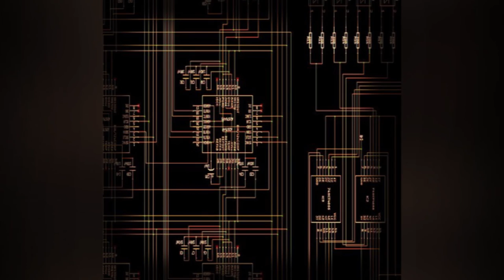JuLo - D!G1T4L BU9Z [Free Download]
OG KUSH FREE MUSIC DAILY
OG KUSH MUSICA GRATIS DIARIAMENTE

IF YOU WANT TO SEND AN EXCLUSIVE TRACK PLEASE SEND ME AN MP IN SOUNDCLOUD